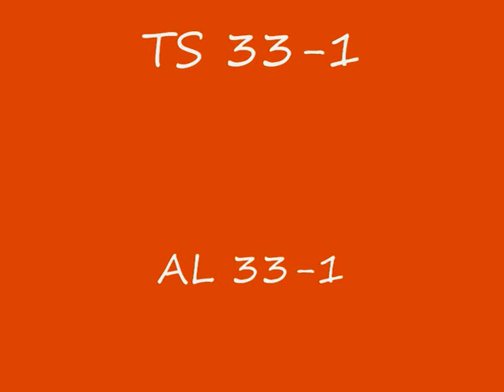Brandweer TS 33-1, AL 33-1 en de OD 30-1 onderweg naar een melding